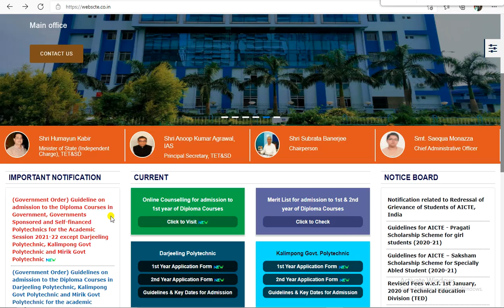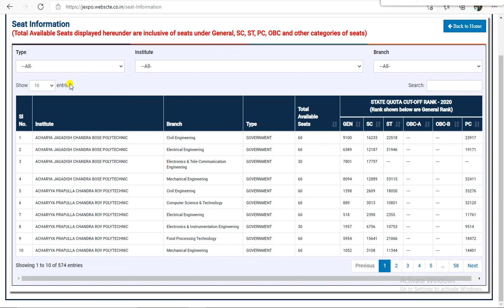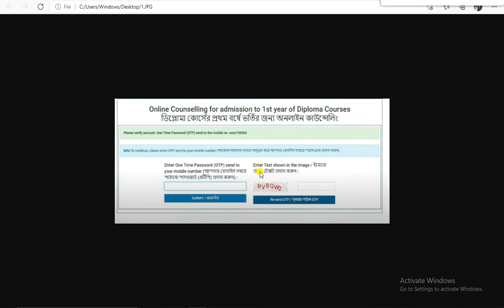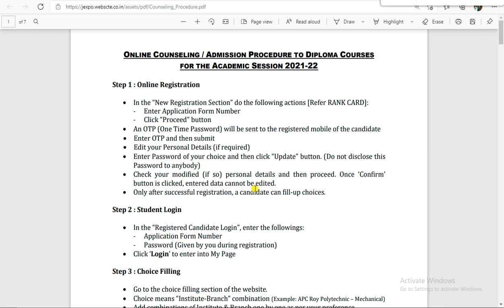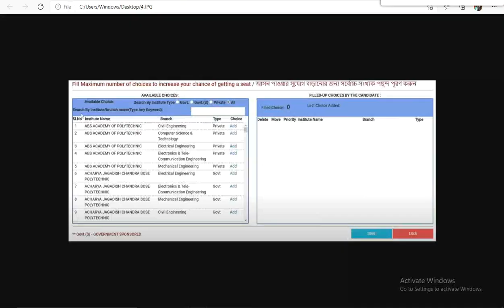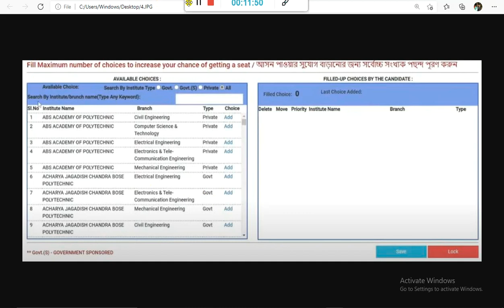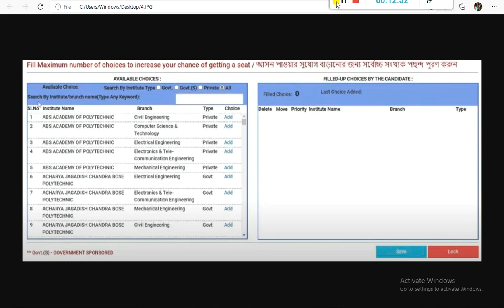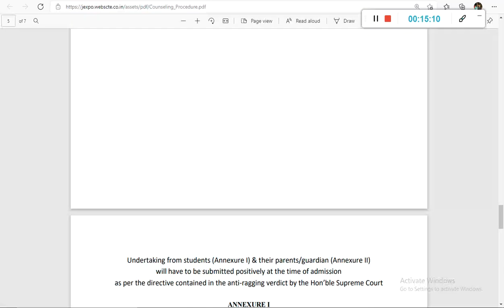JEXPO COUNSELLING 2021| FULL PROCESS 2021| JEXPO NEW UPDATE| JEXPO CHOICE FILLING